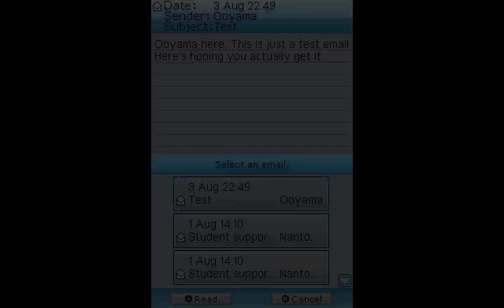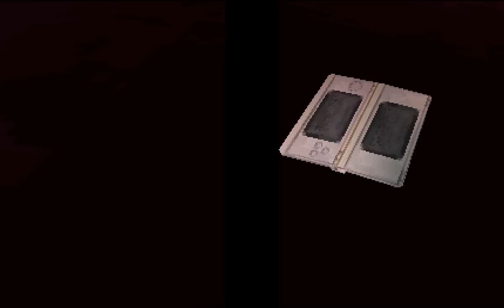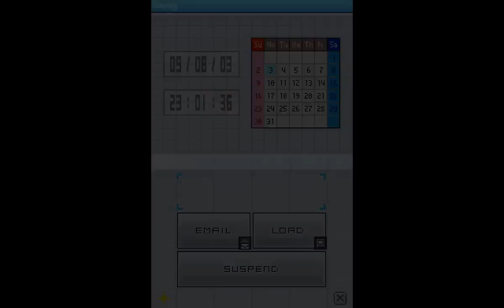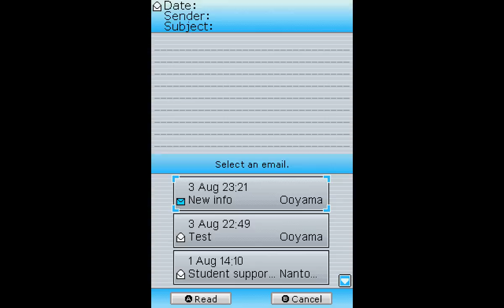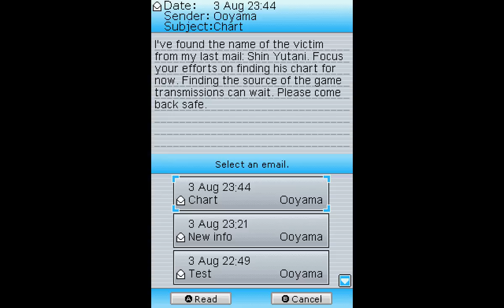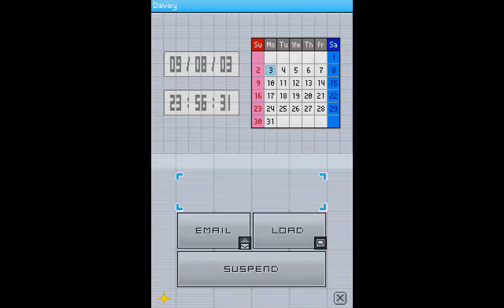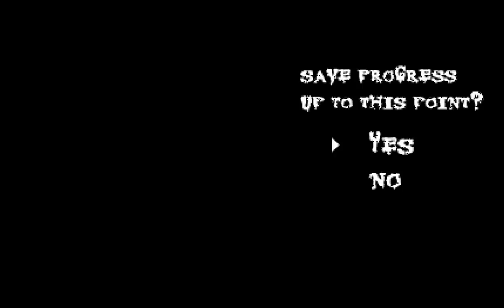Let's Play Nanashi no Game: 5 days left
Are those wedding bells that I hear or something more sinister?